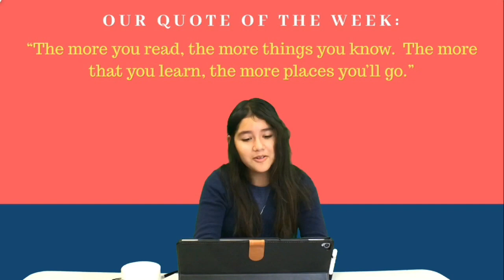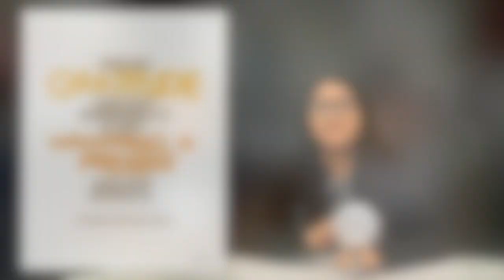Season 3, Episode 9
Season 3 Episode 9 Talks about the importance of showing gratitude.  The year in pictures continues.  Cousins talk to each other about kindness.